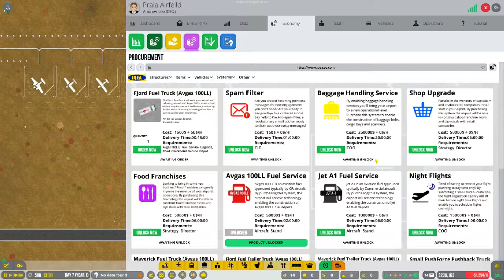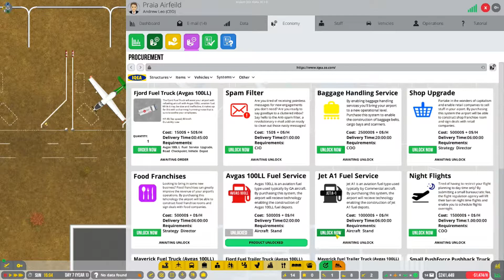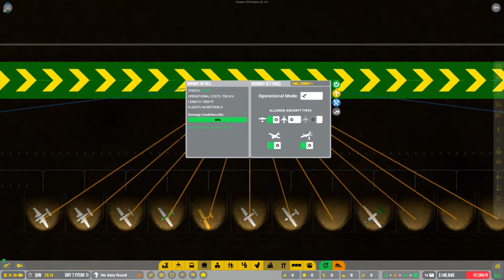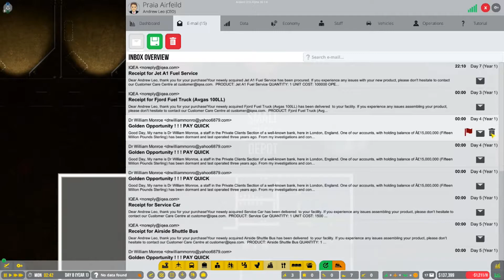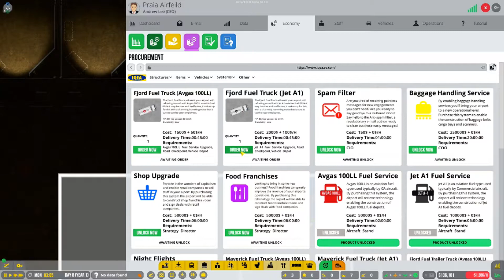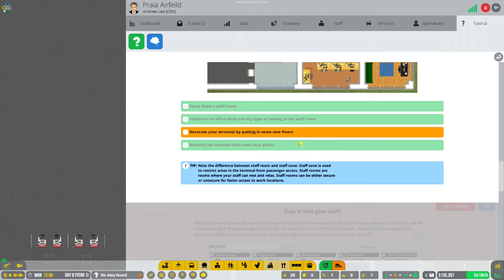Airport CEO: Episode 4 - Procurement Progress and Plans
Welcome to Leo Gaming! In today's episode we start planning out the expansion of our Airport. OH! And we figure out what we need to do to get the conveyor belts. yeah... big derp moment :p Enjoy the video nonetheless!

And if you have anything more than a Thumbs up or down, please leave it in the comments!

SOCIAL LINKS